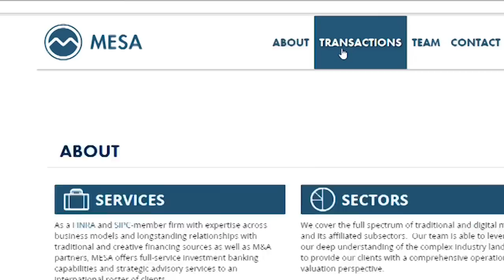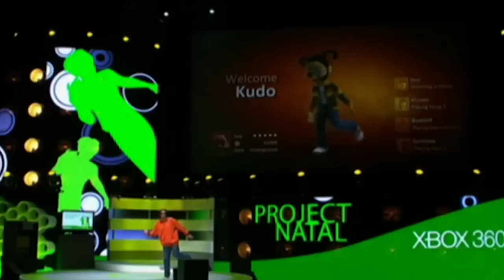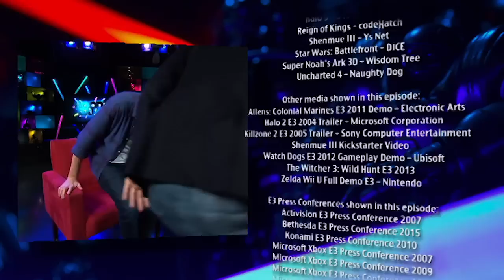Good Game Season 11 Episode 19 - TX: 23/6/15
Tonight on Good Game Bajo and NichBoy give their impressions of ARK: Survival Evolved with a First Play, and they review Batman: Arkham Knight! Plus, Goose takes a look at E3 fails!